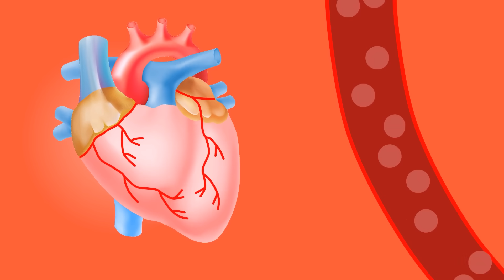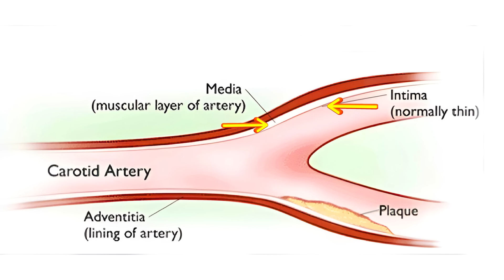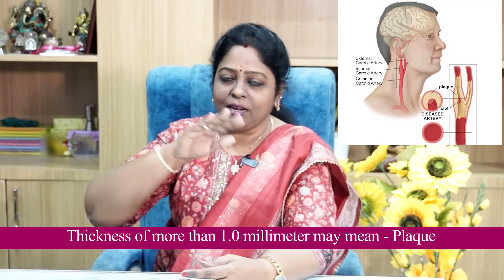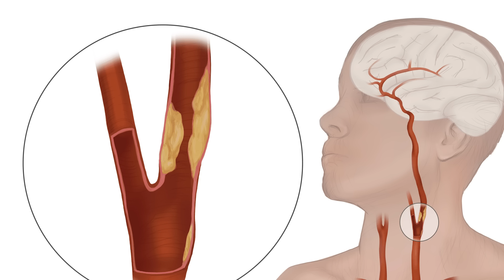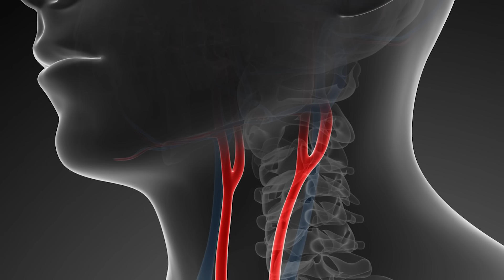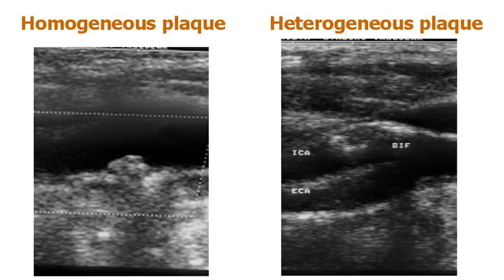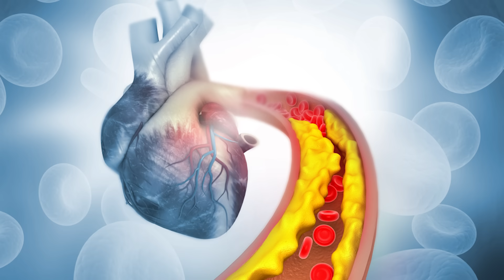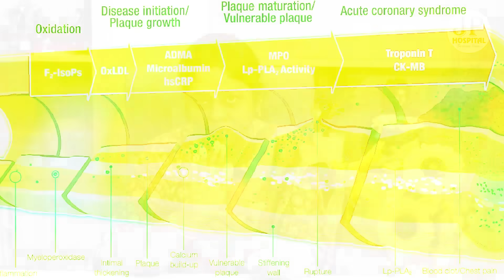இதய நோய் பாதிப்பு இருக்கிறதா என்பதை கண்டறிய எளிய சோதனை ! | Carotid intima-media thickness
Dr. G. Sudha MBBS, MSc (USG)
Senior Consultant Sonologist
JP Multispeciality Hospital,
Trichy Road, Pappampatti Pirivu,
Coimbatore.
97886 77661, 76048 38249,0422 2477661
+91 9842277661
JP Multi-Speciality Hospital, located in Coimbatore, Tamil Nadu, is a renowned healthcare institution known for its exceptional medical services and comprehensive healthcare offerings. This state-of-the-art hospital is committed to delivering world-class healthcare solutions to the residents of Coimbatore and its surrounding areas.
Key features of JP Multi-Specialty Hospital, Coimbatore:

Multi-Disciplinary Care: JP Hospital boasts a team of highly skilled and experienced healthcare professionals across various medical specialties. They provide a wide range of medical services, including general medicine, surgery, cardiology, orthopedics, neurology, gastroenterology, and more.

Advanced Technology: The hospital is equipped with cutting-edge medical technology and diagnostic equipment to ensure accurate diagnoses and effective treatments. This commitment to technology helps in offering the latest and most innovative medical solutions.

Patient-Centric Approach: JP Hospital places a strong emphasis on patient care and comfort. The staff is dedicated to providing compassionate and personalized care to each patient, ensuring their well-being throughout their healthcare journey.

Surgical Expertise: The hospital is known for its advanced surgical facilities, offering minimally invasive and complex surgical procedures. Surgeons at JP Hospital are highly trained and proficient in the latest surgical techniques.

Maternity and Pediatric Care: JP Multi-Specialty Hospital provides comprehensive maternity and pediatric services, including antenatal care, postnatal care, and specialized neonatal care. The hospital is committed to ensuring a safe and comfortable childbirth experience.

Emergency Services: The hospital has a 24/7 emergency department that is well-equipped to handle medical emergencies promptly and efficiently, providing critical care when needed the most.

Rehabilitation Services: In addition to acute medical care, JP Hospital offers rehabilitation services to aid patients in their recovery, including physiotherapy and post-surgical rehabilitation.

Quality Care: JP Multi-Specialty Hospital maintains strict quality standards and protocols to ensure the highest level of healthcare delivery and patient safety.

JP Multi-Specialty Hospital, Coimbatore, is a trusted healthcare destination that strives to meet the diverse medical needs of the community with excellence in care, advanced medical technology, and a commitment to improving the health and well-being of its patients.